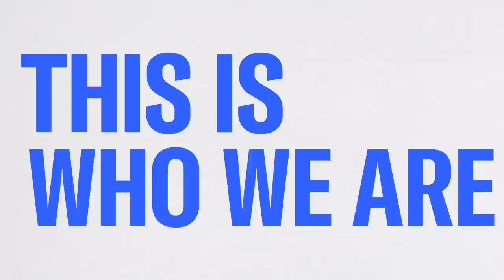Go Guardians! Tom Hanks Unveils Cleveland Baseball Team's New Name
Cleveland's Major League Baseball team has revealed its new team name changing from the Indians to the Guardians. And they relied on a famous baseball fan with a strong connection to the town to make the big reveal. MSNBC's Brian Williams has the details.

MSNBC delivers breaking news, in-depth analysis of politics headlines, as well as commentary and informed perspectives. Find video clips and segments from The Rachel Maddow Show, Morning Joe, Meet the Press Daily, The Beat with Ari Melber, Deadline: White House with Nicolle Wallace, All In, Last Word, 11th Hour, and more.